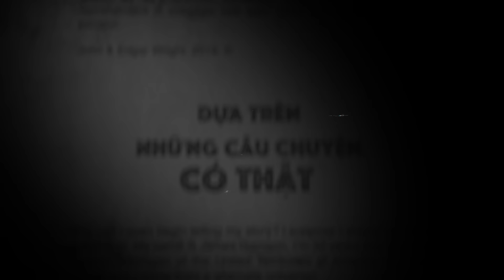TẬP 381: HÀNH TRÌNH GIẢI CĂN Ở PHƯỢNG HOÀNG SƠN || chuyện tâm linh có thật ở An Giang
TẬP 381: HÀNH TRÌNH GIẢI CĂN Ở PHƯỢNG HOÀNG SƠN || chuyện tâm linh có thật ở An Giang là câu chuyện của em Ri, một người em đã từng gửi chuyện về cho Nguyễn từ lâu nhưng sau này, trên hành trình tâm linh của bản thân em đã gặp nhiều chuyện kỳ lạ và đặc biệt về căn đồng của mình, chuyện về đạo mẫu và linh sơn thánh mẫu nên em gửi cho Nguyễn để kể về hành trình của mình. Cùng vào clip với Nguyễn nhé!!